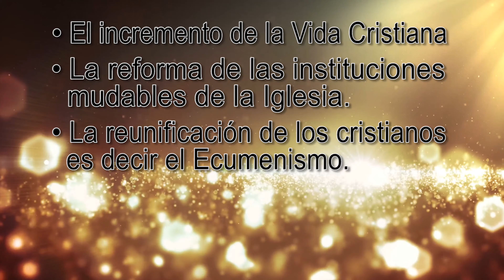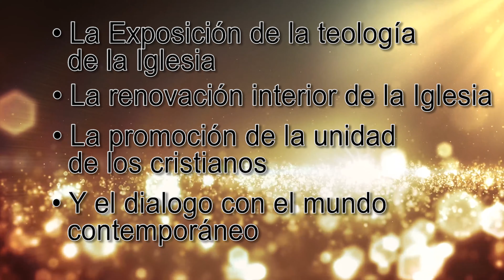⛪ CONCILIO VATICANO II 🙏 | ⛪ Iglesia Católica🗝️ | Vida de Santos Católicos (6/6)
⛪ El Concilio Vaticano II🙏 fue el vigésimo primer concilio ecuménico de la Iglesia católica, que tenía por objeto principal la relación entre la Iglesia y el mundo moderno. Fue convocado por el papa Juan XXIII, quien lo anunció el 25 de enero de 1959. Fue uno de los eventos históricos que marcaron el siglo XX.

El Concilio constó de cuatro sesiones: la primera de ellas fue presidida por el mismo papa en el otoño de 1962. Él no pudo concluir este Concilio, ya que falleció un año después (el 3 de junio de 1963). Las otras tres etapas fueron convocadas y presididas por su sucesor, el papa Pablo VI, hasta su clausura el 8 de diciembre de 1965. La lengua oficial del Concilio fue el latín.

Comparativamente, fue el Concilio que contó con mayor y más diversa representación de lenguas y etnias, con una media de asistencia de unos dos mil padres conciliares procedentes de todas las partes del mundo. Asistieron, además, miembros de otras confesiones religiosas cristianas.

🔴 Si quieres saber mas de este concilio te recomendamos los siguientes Play List:

▶️Del Canal del PADRE PRO: El Curso de HISTORIA DE LA IGLESIA: "Todo lo que DEBES CONOCER sobre la historia de los CRISTIANOS"

Predicas para Jóvenes. Vídeos Católicos Para Jóvenes. Jóvenes CATÓLICOS en medio del MUNDO. Iglesia Católica. Catolicismo. Catequesis. Papa Francisco. Jóvenes Católicos. Jóvenes Católicos del mundo. Jóvenes de iglesia. Jóvenes católicos. Cristianos. Jóvenes Cristianos. Cristianismo. Prédica para adolescentes y jóvenes. Predica cristiana para jóvenes. sermón para jóvenes. Mensaje cristiano para jóvenes.